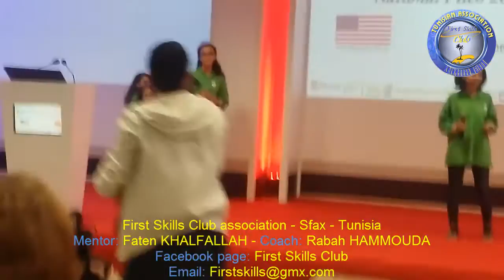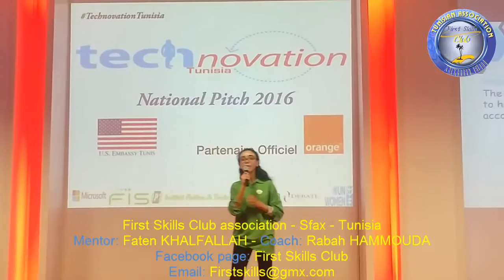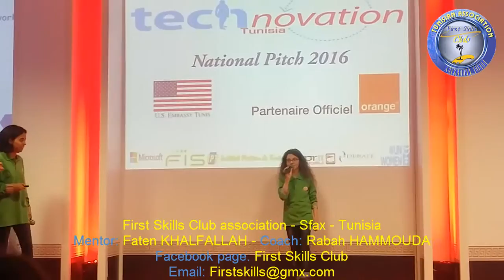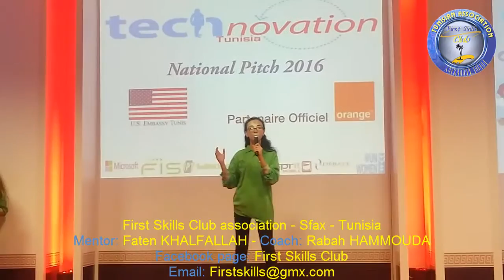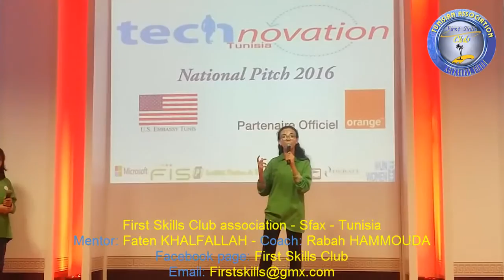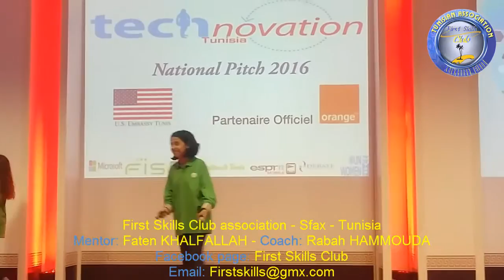pitch presentation of the First Skills team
can you imagine that these girls are in Tunisia and exactly in First Skills Club Sfax. They are 10 years old and pitching their developped mobile app that aim to motivate kids to stories reading via modern technology. You have to share as much as you can to show that Tunisia is able to build again the new generation who will change the world. First Skills club is exceptional and needs your support.